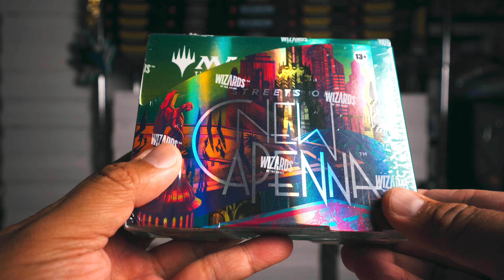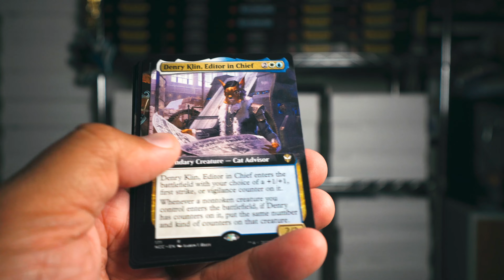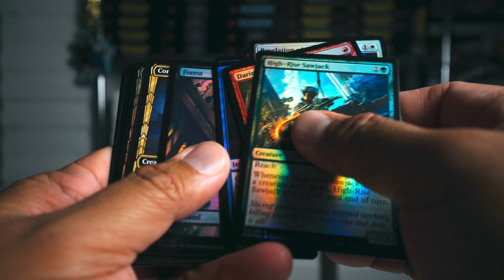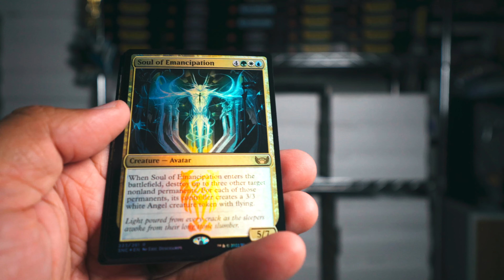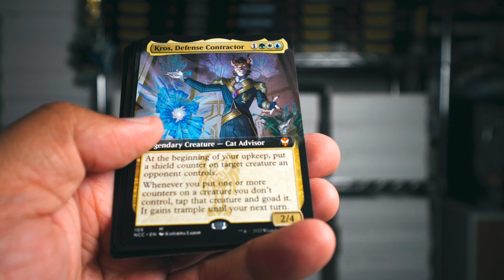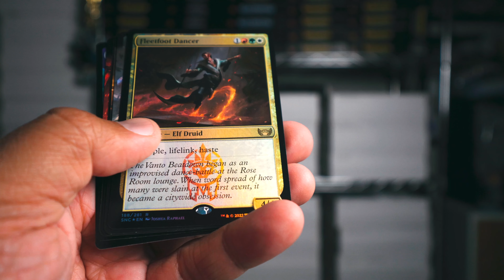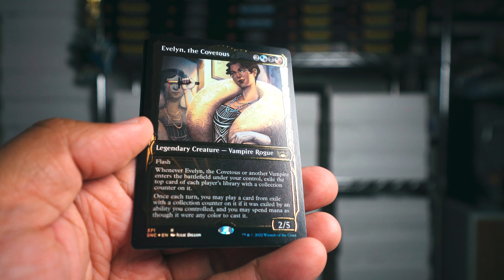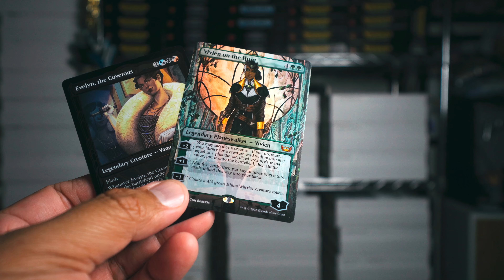Streets of New Capenna Collector Box Opening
Beautiful box! Hopefully some beautiful cards!